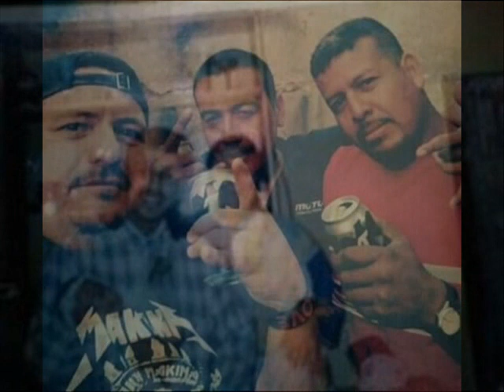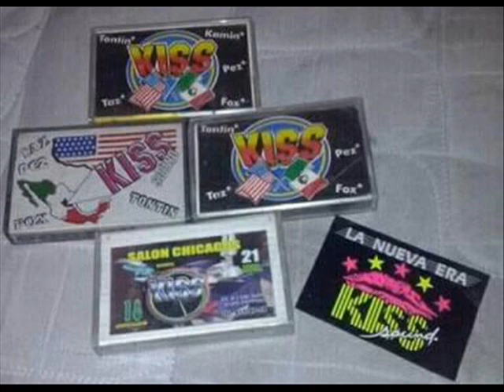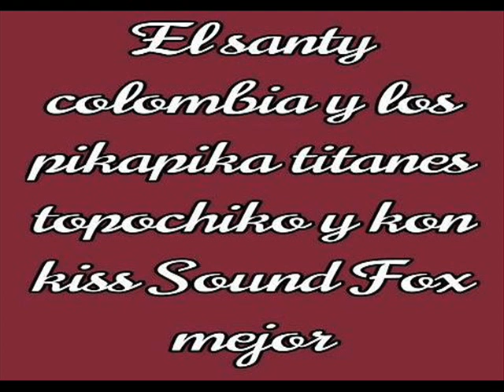FOX DJ KISS SOUND MASTERIZANDO LOS EXITOS CON LOS PIKA PIKA Y PARRANDEROS VOL 2